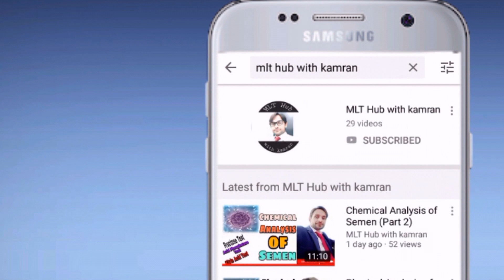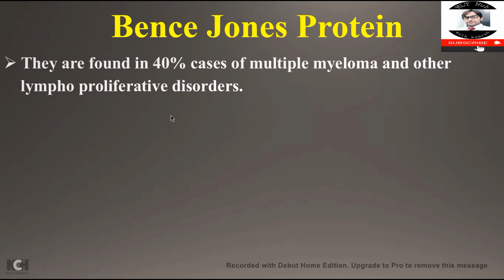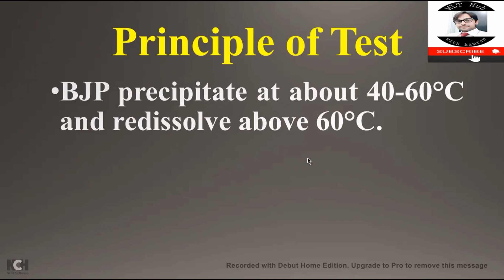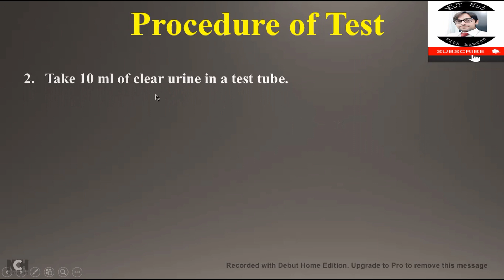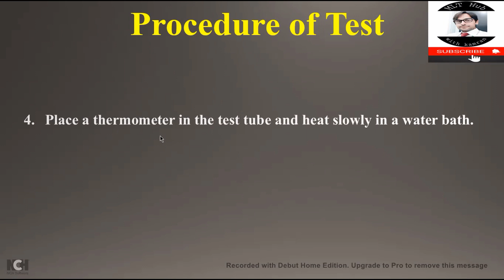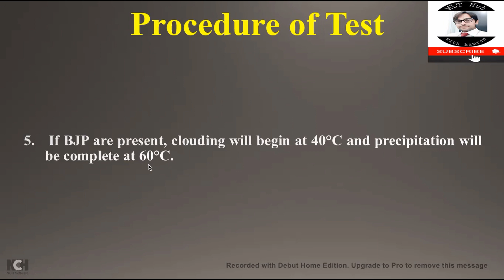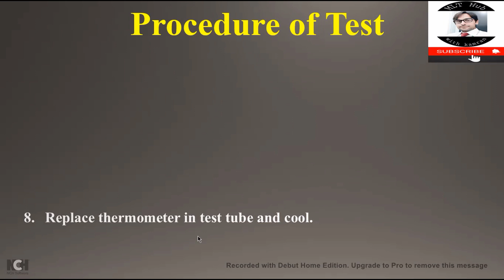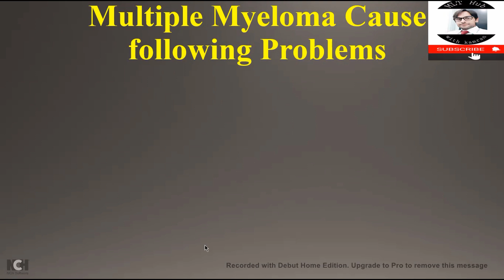Bence Jones Protein | Principle | Procedure | Causes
Bence Jones Protein are light chains of globins with a molecular weight of 45,000. They are found in 40% cases of multiple myeloma and other lymphoproliferative disorders with monoclonal dysglobulinaemia.  Since  they  are  small molecules, they are easily cleared from plasma by kidneys and excreted in the urine. These proteins give positive sulfosalicylic acid test for proteins but only a weak positive or no reaction with dipstick.